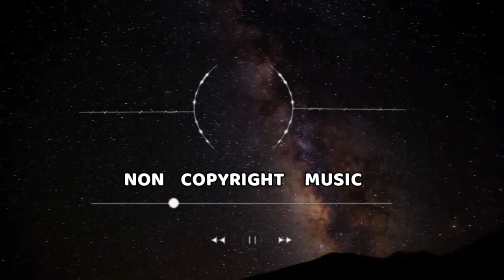🗣 Chill Vocal No Copyright Emotional & Relaxing Guitar Music - "Meditate" by Middle Child & YHWHHH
"'Meditate' is a song about longing and unrequited love from the viewpoint of a tortured soul dreaming about what could be. To describe it in three words, it is; immediate, heartfelt, and enveloping. It has sweeping guitars layered over a solid Lo-Fi beat. The vocals are the palpable emotions that beat at the heart of the track. Lyrics like “Maybe we'll meet somewhere” and “We all hurt in the same way” paint a picture of a life spent dreaming about missed opportunities but optimistic about it at the same time.
The song floats along to arrive at the hooky refrain “You are someone to Meditate on” with hints to the spiritual side of life. The layers and elements all come together to bring about a feeling of transcendence, release, and a meditative state of being.
The production on the track does a perfect job of capturing the essence of the song's emotions; lifting you up to a peaceful feeling of rest. The track is ideal soundtrack music that conjures up images of beaches at sunset, rolling oceans, and a warm breeze." - Middle Child